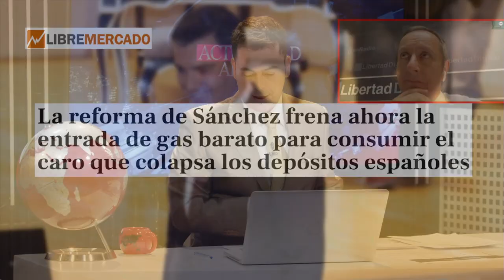CARLOS CUESTA la reforma de SÁNCHEZ frena ahora la entrada de GAS BARATO para COLAPSA los depositos